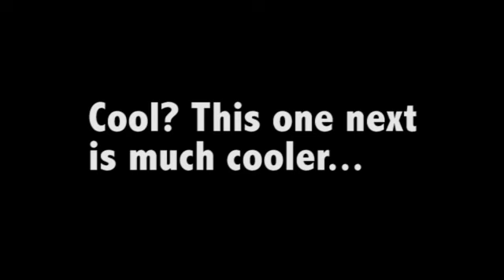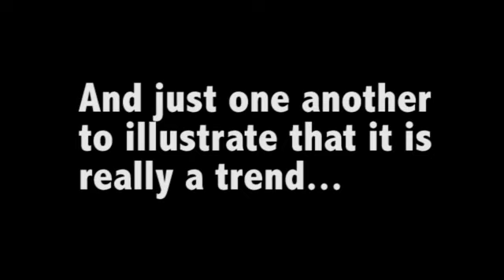Russian Homemade Helicopters You Can Actually Fly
So, in Russia instead of building the remote controlled helicopter models people build full size copters to fly on. Just because they can.